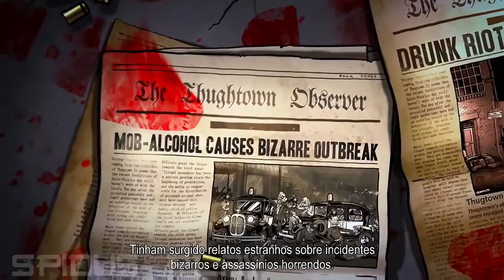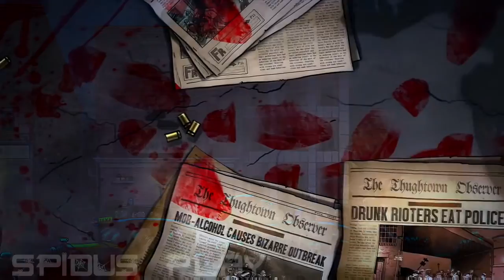Guns, Gore & Cannoli - Iniciando o Game em português [HD]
Fala galerinha que mora logo ali, me passa um like!?

Segue a gameplay comentada do game "Guns, Gore & Cannoli",  um indie game disponível para PS4, XBox One e PC (Steam).